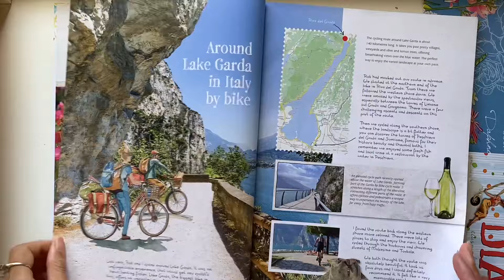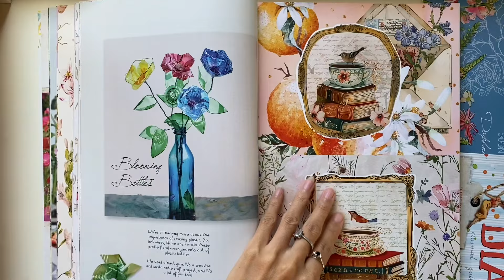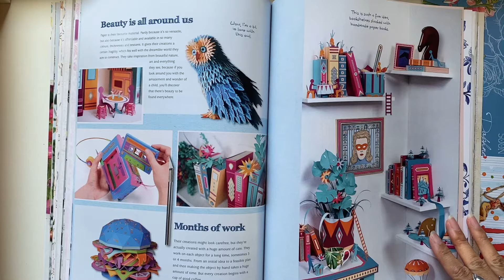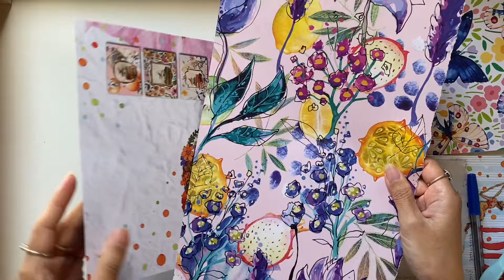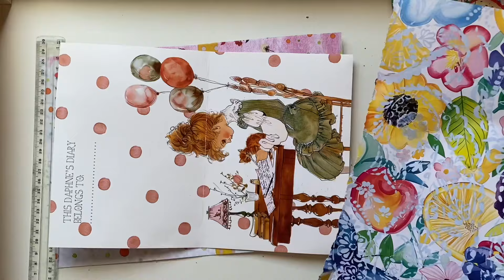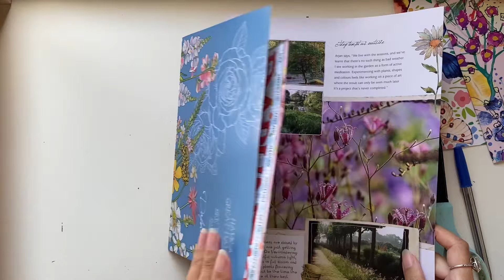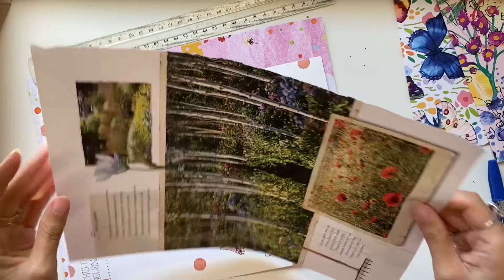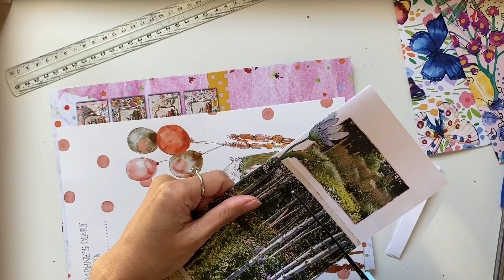Words from my heart as I make Daphne’s Diary journals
Hi all, hope you enjoy this chatty video as I make some Daphne’s Diary journals and share my heart with you.

Mental health fundraiser: Donate crafty items for $10 mystery packs for Beyond Blue raising money for Beyond Blue and a book I'm publishing for wellbeing.

Walk book